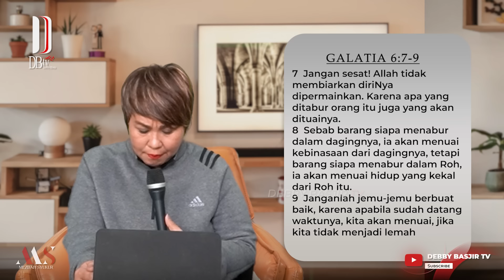MEZBAH SYUKUR RABU 19 JUNI 24 - PK 05.00 | "JANGAN MENJADI LEMAH" - PS. DEBBY BASJIR